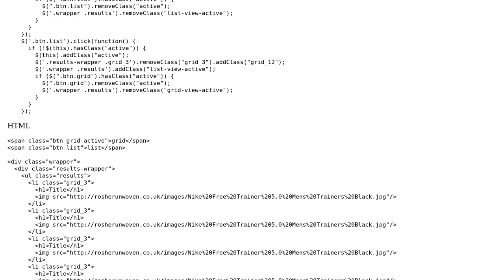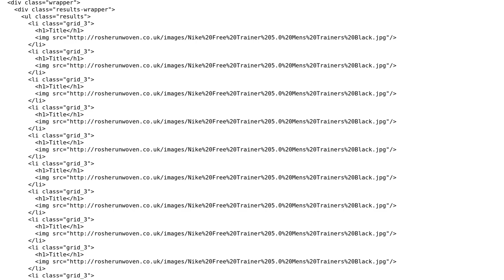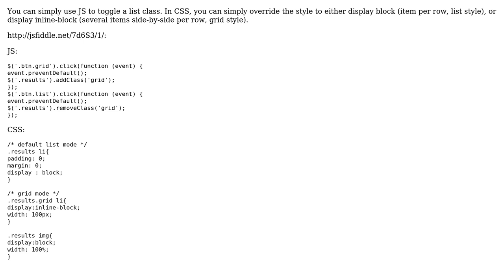Code Review: Optimize ineffiecient Jquery - UX list to grid view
With thanks & praise to God, and with thanks to the many people who have made this project possible! You are responsible for your own actions.